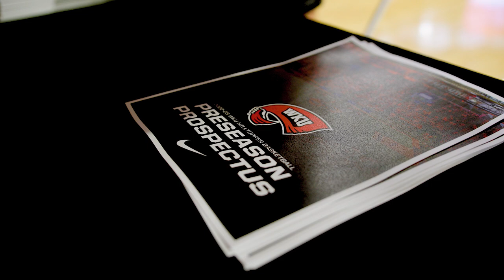WKU MBB Open Practice